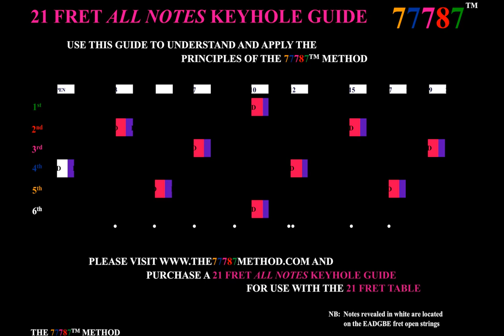21 Fret Keyhole Guide - The7778TMMethod - Learn the notes on your guitar fretboard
This demonstration movie shows the location of all family notes on the entire guitar fretboard.

Check out the website for further info (and for a better resolution movie - if you've viewed this movie within the first five days of posting).